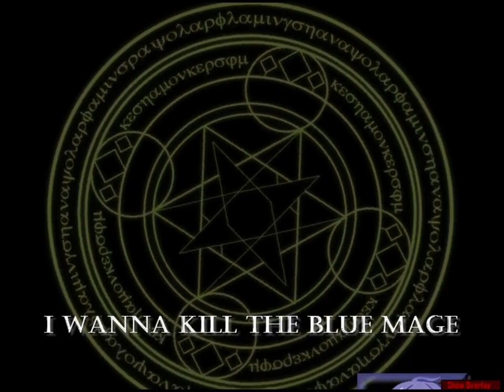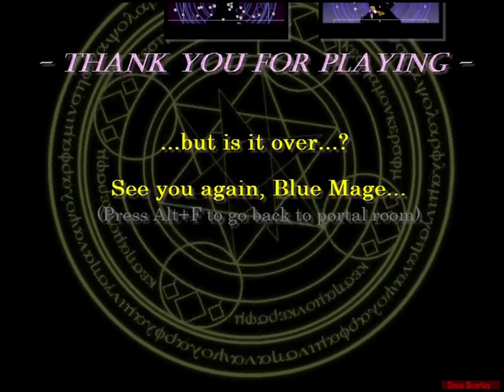I wanna Kill the Blue Mage - All Bosses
Version 1.3